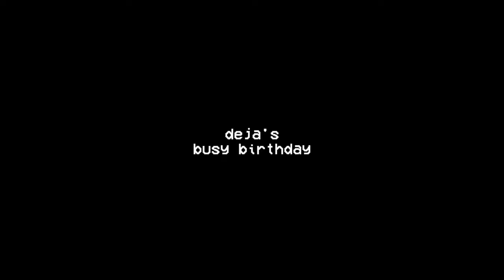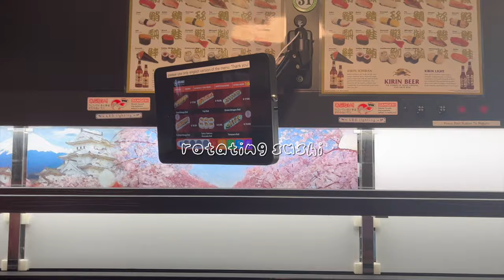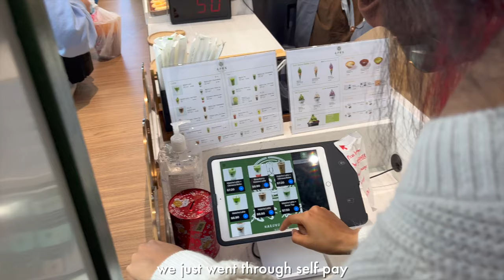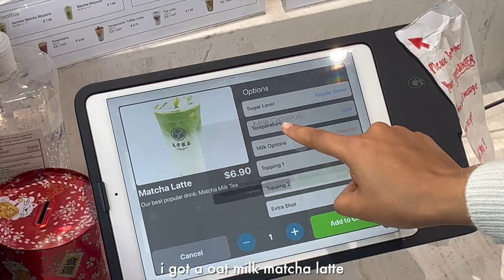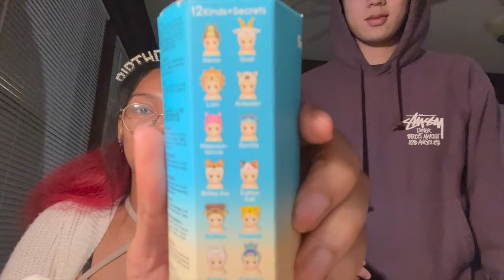busy birthday vlog🎂: cute gift haul, new hair, 21st birthday party etc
You have a new message💌

⳾⑅❀⑅❀⑅❀⑅❀⑅❀⑅⳾ -ˋˏ✄
Thank you all so much for watching, I have been so busy because of school these last couple of weeks. I hope you enjoy I love you so much. Remember to turn on the bell for notifications when I post. I post every Monday;)🧚🏽

hello! I'm Deja, I am a vlogger based in San Francisco, California.

Name: Deja Walter
Ethnicity: Black
B-Day: March 30th, 2003
Camera: iPhone 13
Editing Software: Final Cut Pro

Sub-count: 5,276 (YAYYY)